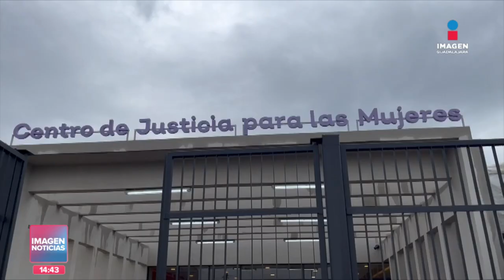En Tlajomulco inauguran el Centro de Justicia para las Mujeres | Imagen GDL con Fabiola Anaya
En Tlajomulco de Zúñiga fue inaugurado el tercer Centro de Justicia para las Mujeres, con el objetivo de combatir la violencia de género.